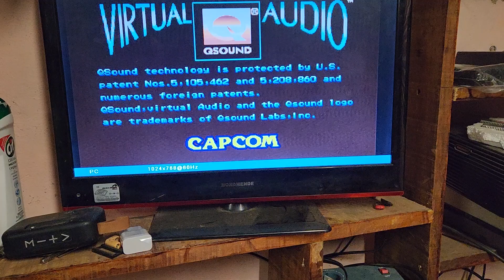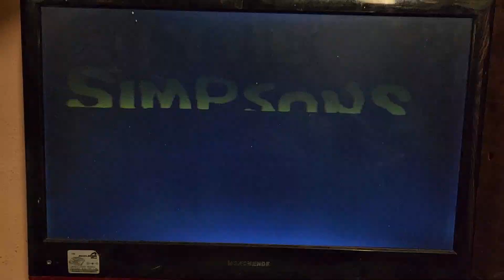Tester de Placas Arcade Casero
Les Muestro un cajoncito que me ayuda a probar placas arcade